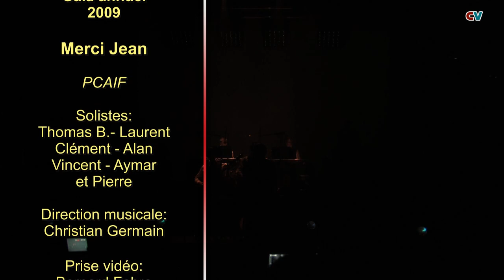PCAIF-2009-Merci Jean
Extrait du Gala annuel 2009 des PCAIF-POPPYS. Chanson écrite par les PCAIF (Jhos et Francis-Gaël) en hommage à Jean Amoureux qui a fondé cette grande famille ou plus de 1500 enfants ont eu la joie de pouvoir s'exprimer par le chant. Chants de paix pour un monde meilleur. Merci monsieur Jean!